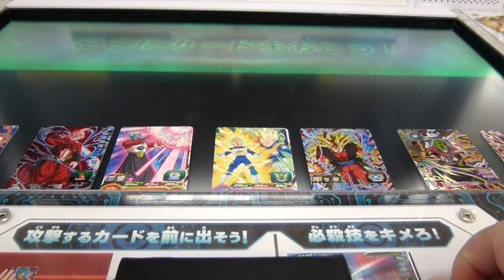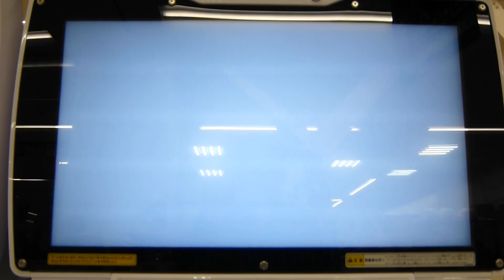スーパードラゴンボールヒーローズ ♡